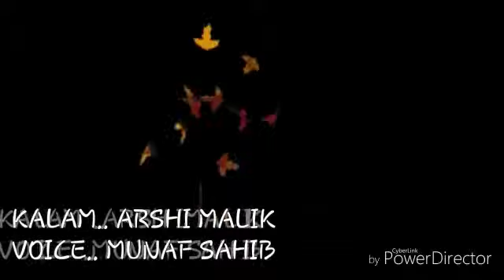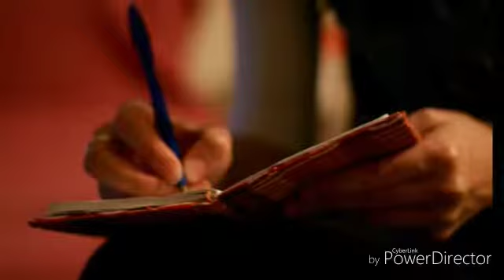Nayaab Thay Lamhay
Video von Sudi Khan